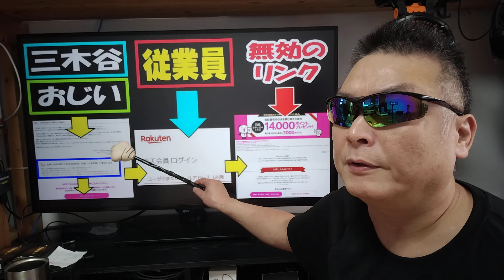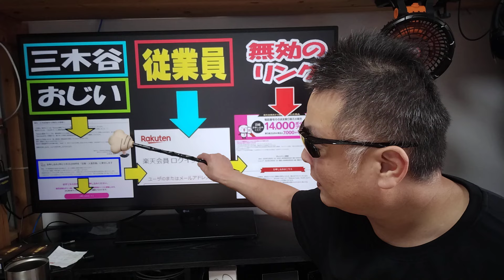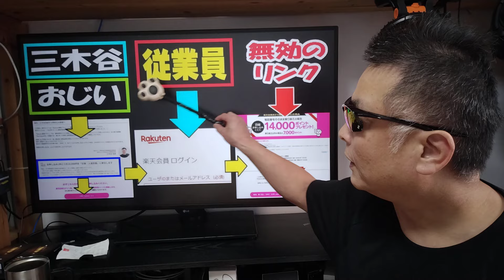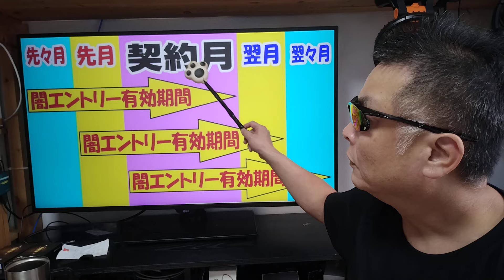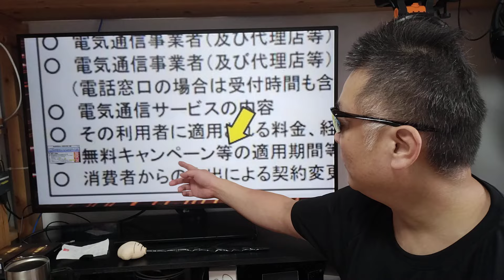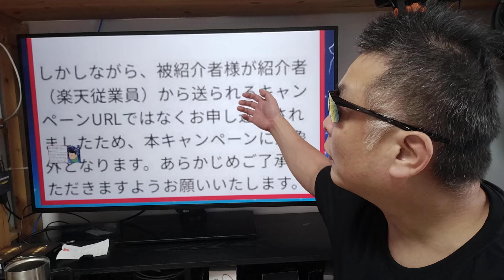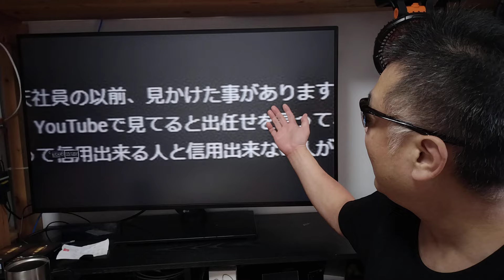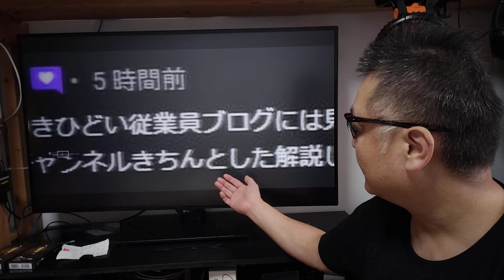楽天モバイル 総務省も見てくれよ！ このような悪事を見過ごしたままで本当に良いのか？